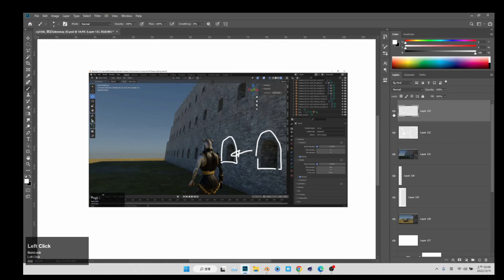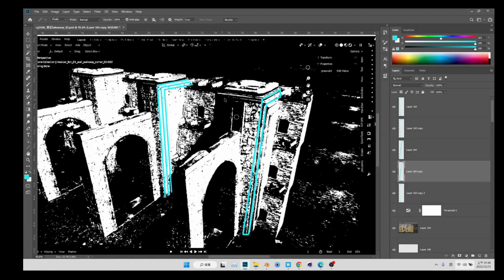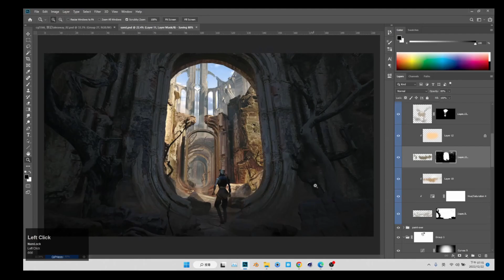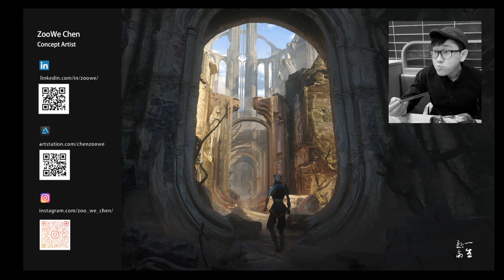Blender 奇幻場景3D概念設計 00 into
To providing the awesome asset : )

關於我:
ZooWe Chen